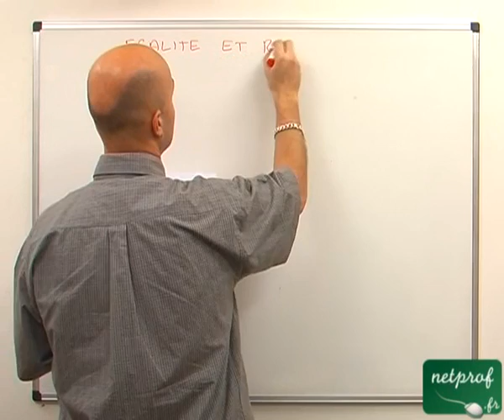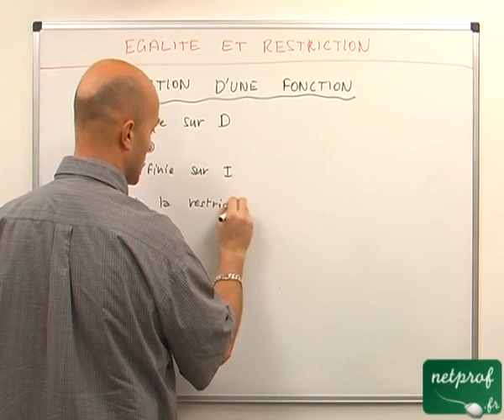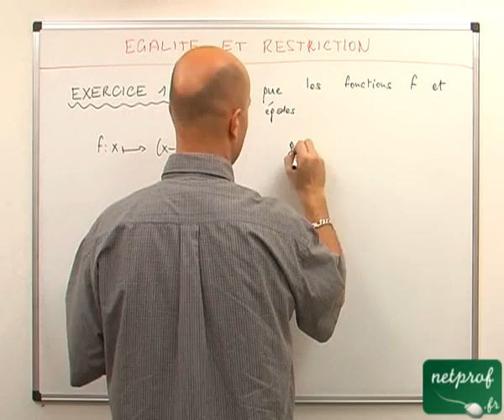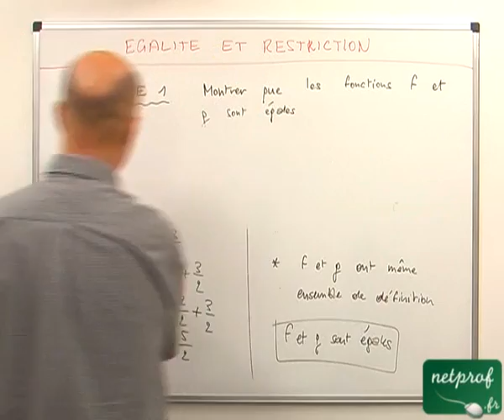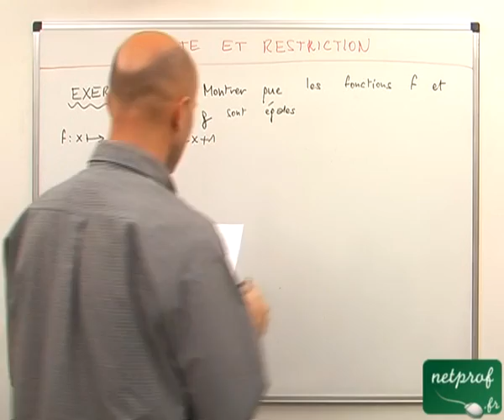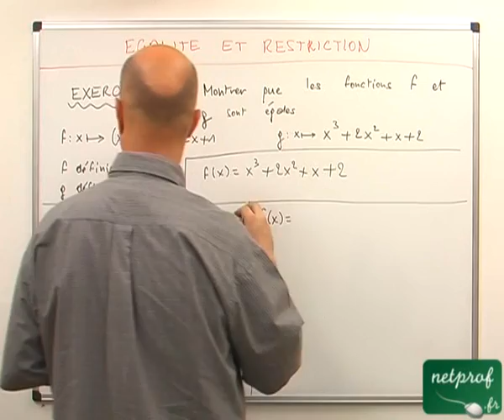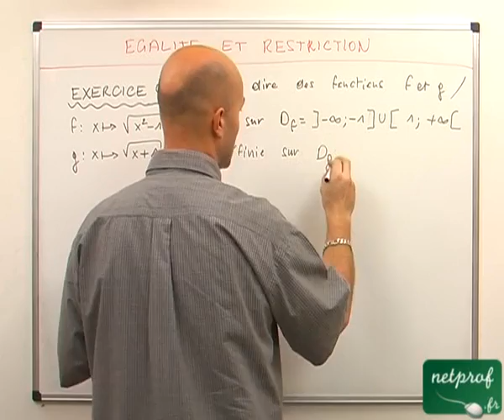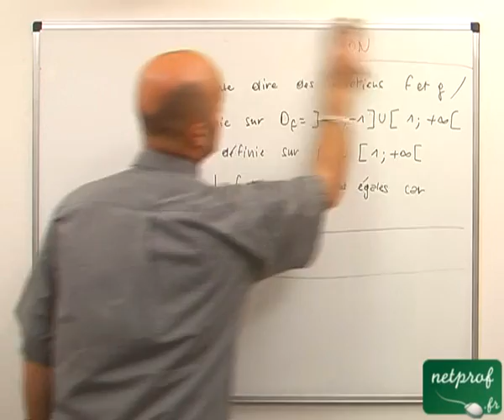09 Fonctions : égalité et restriction